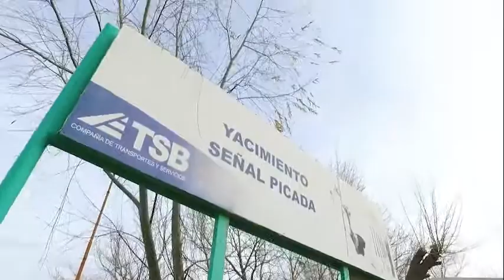Sindicato de Petroleros Privados en el campo!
Comisión directiva del Sindicato de Petróleo y Gas Privado de Río Negro, Neuquén y La Pampa fiscalizando el cumplimiento del Convenio Colectivo de Trabajo en los yacimientos